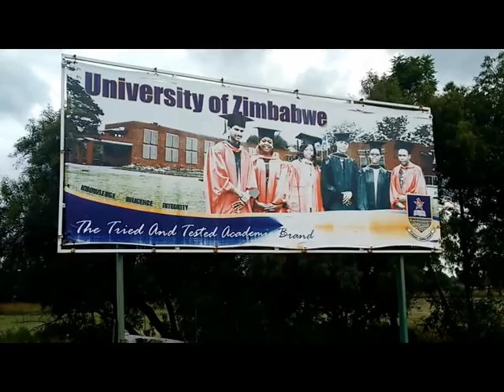University of Zimbabwe hosts ZUSA cluster 2 games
The  ZUSA cluster 2 Games  where hosted by the country’s oldest University which this year celebrates its 60th Anniversary. Midlands state University came first followed by the University of Zimbabwe.  This event so a number of female athletes and players from the Midlands state University walking away with gold and silver medals. The video show highlights of the games. This year the University of Zimbabwe teams faced stiff competition particularly from Midlands State University which is one of the fastest growing University in Zimbabwe with now over 20 000 students.